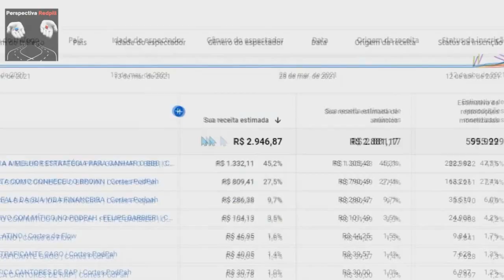OS PERFIS DAS SUGARS BABYS SUGAR COACH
Nesse corte o Sugar Coach fala como foi o seu primeiro encontro com a Sugar Baby e quais são os perfis da Sugars, e desta forma que se gera conexão de quem mima será mam*do sem julgamentos!

Se liga neste corte e pessoal respeito nos comentários Tmj!
*Construa Sua Riqueza Produzindo Conteúdo:*

 *Entenda os Comportamentos Delas e Domine o Jogo!*

*Cortes Para Você Assistir Também*

*Siga o Canal Também no Instagram e no Tik Tok*